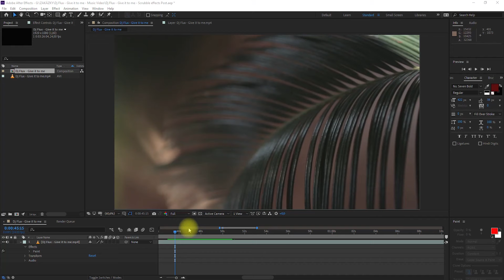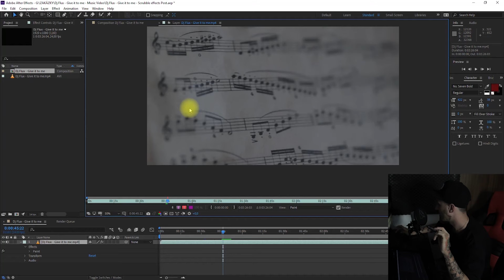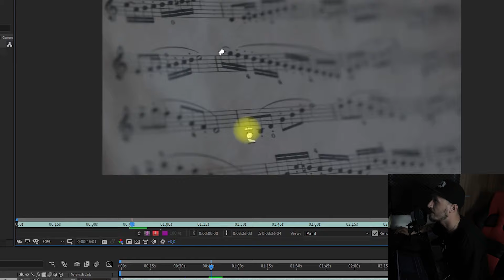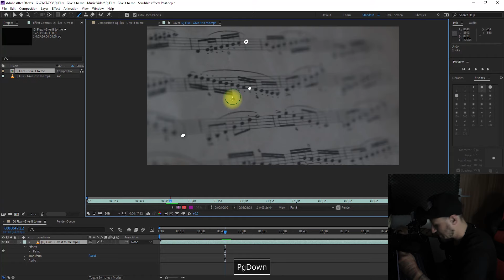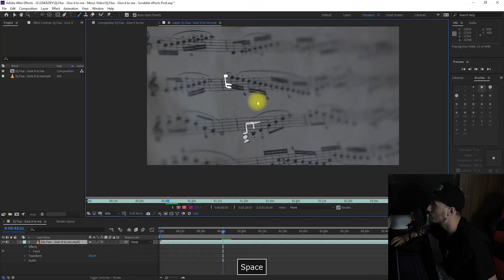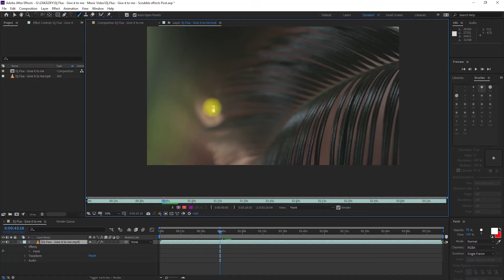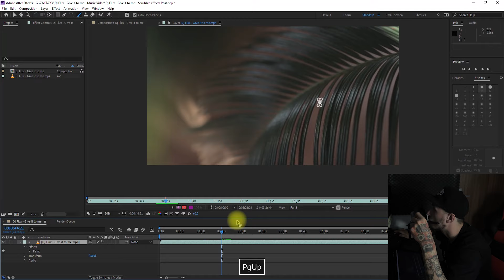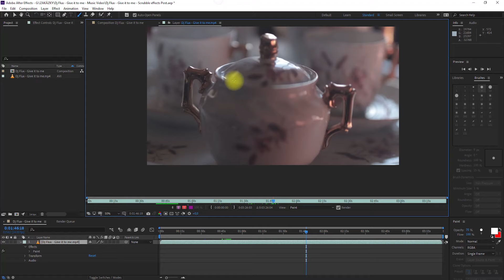ADOBE AFTER EFFECTS | Kreslíme do záběrů (scribble effect)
V dnešním tutoriálu se podíváme na kreslení do záběrů, které je teď ve videoklipech moderní a můžete si s ním užít kopec srandy.

I to nás motivuje k tomu Vám dále pomáhat ve videotvorbě a předávat naše zkušenosti.